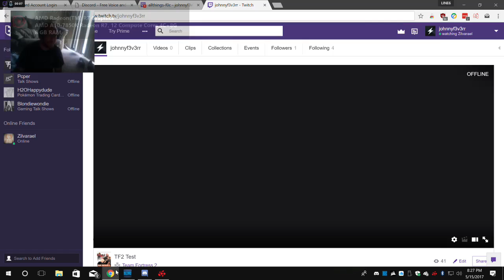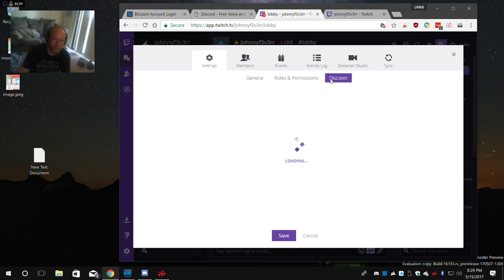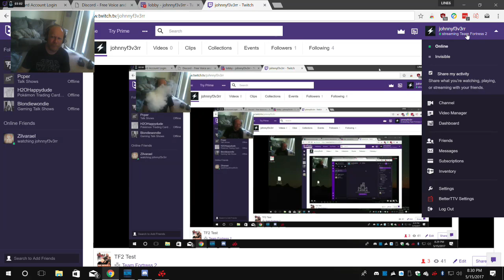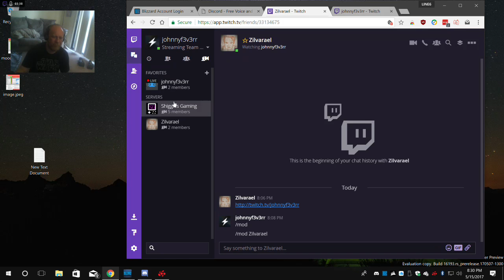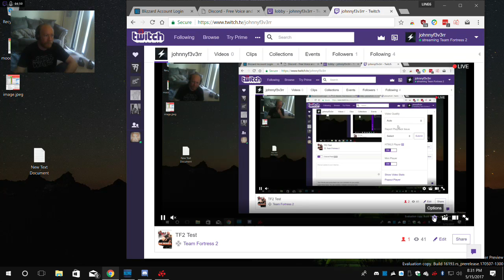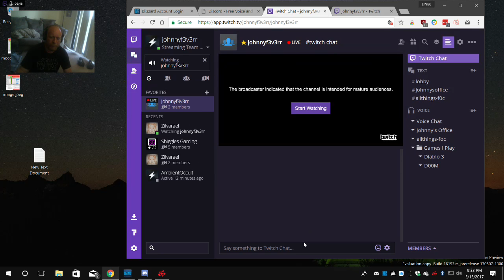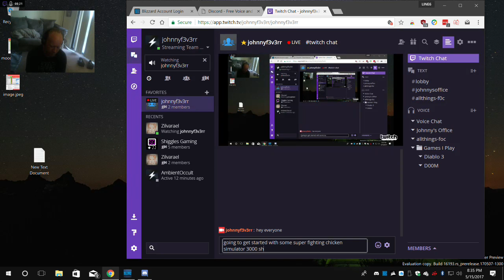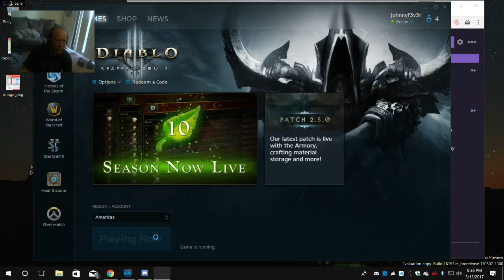Diablo 3 - Half Melted / Melting Faces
Twitch Live stream - May 15, 2017